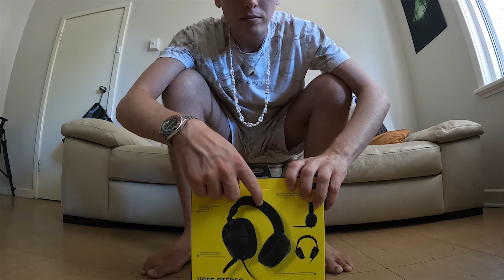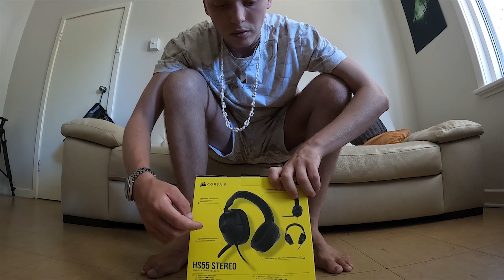(VLOG 754) Walaxy Wolf Goes Shopping For New Headset!!!